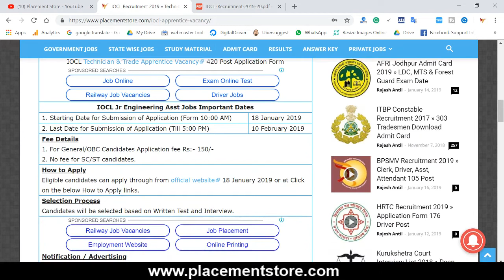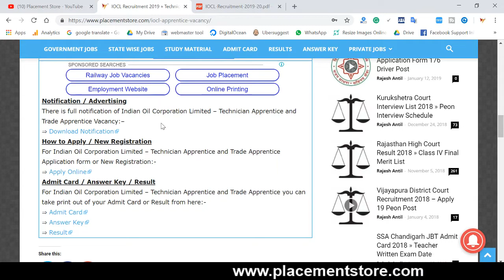IOCL Recruitment 2019 ¦¦ IOCL Apprenticeship 2019-20 ¦¦ Diploma/ITI/Graduate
IOCL Vacancy 2019: Indian Oil Corporation Ltd has issued a latest notification for the recruitment of Technician Apprentice and Trade Apprentice Vacancy at 420 Posts. Interested candidates may apply by 10 February 2019.

IOCL Recruitment 2019, IOCL Vacancy, IOCL, IOCL Apprentice Jobs, IOCL Technician & Trade Apprentice 420 Post IOCL Apprenticeship 2019-20 IOCL Apprentice